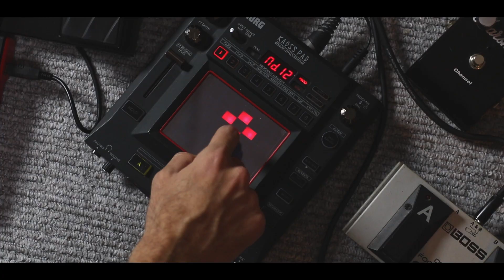Αντώνης Αγγελίδης - Πρόσφυγας - Active Member Loop Cover